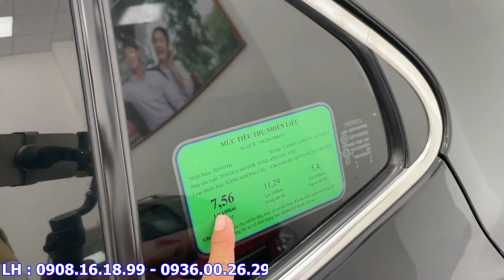Chưa bao giờ thấy Camry 2.5Q 2019 From mới giá tốt Như bây giờ , 9xx là sở hữu được rồi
mọi chi tiết LH Triều :
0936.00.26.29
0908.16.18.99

Kết bạn Zalo với Triều nha
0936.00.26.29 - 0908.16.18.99